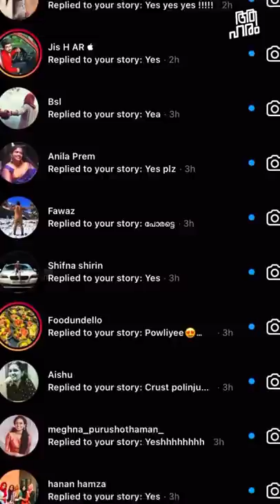ഇന്നാ പിടിച്ചോ cheese cake , recipe 🍰🍰🍰😍😍😍😍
Arrow root biscuit 150g
Butter 80g

Vannilla 1 ts
Lemon juice 1/2 ts
Cold water 1/4 cup
Gelatin 3.5 ts (10g)

Strawberry 10nos
Gelatin 1.5 ts
Cold water 10ts